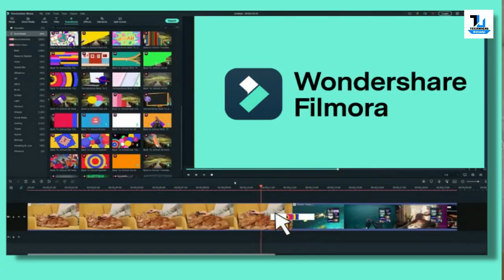How Does Whatsapp & Facebook Make Money ?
Asslam o Aliykum Dosto, is video mein maine aapse Whatsapp aur Facebook ki earnings ke baare mein baat ki hai, aap mein se bahut se viewers ne bahut baar mujhse poocha hai ki aakhir Whatsapp aur Facebook Paisa kaise kamaati hai? Whatsapp Free hai Facebook Free hai toh fir inki earning kaise hoti hai? Toh maine aapse is video mein isi ke baare mein baat ki hai. Mujhe umeed hai ki aapko yeh video pasand aayega.